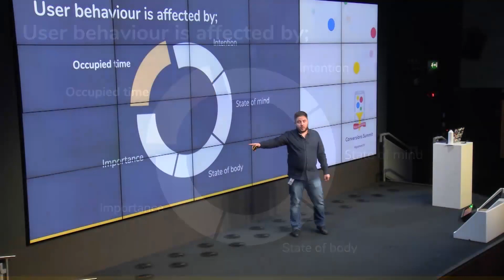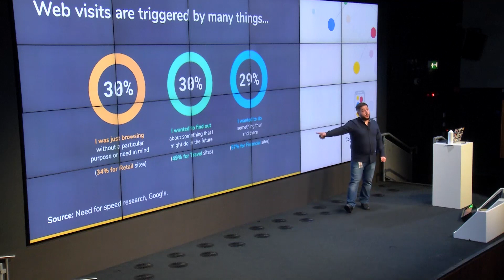User behaviour is affected by many different things